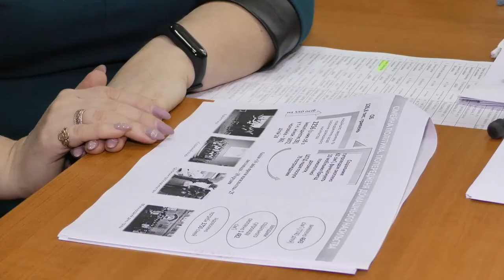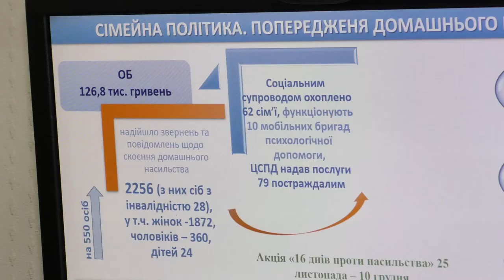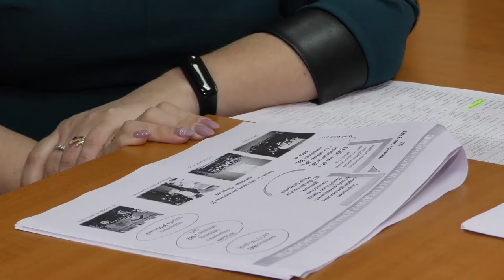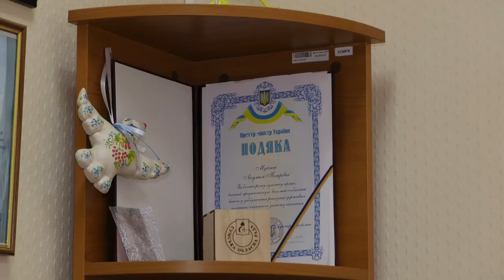По суті - Про протидидію домашньому насильству